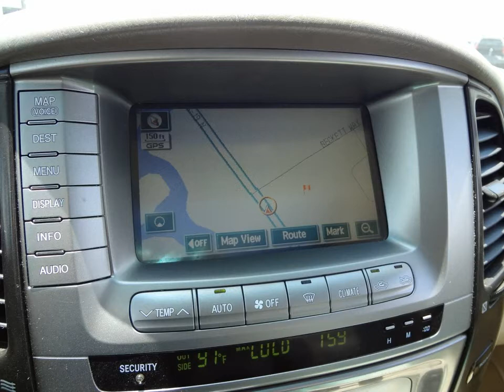2005 TOYOTA LAND CRUISER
DOHC 32-valve V8 4.7L
 with Automatic Transmission, Clean CarFax